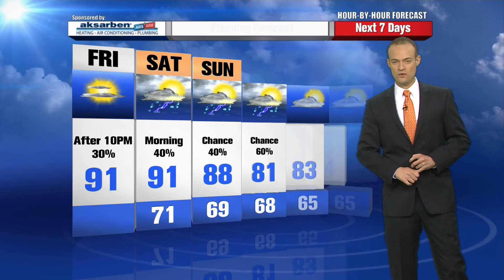Rusty Lord's Hour by Hour Forecast to plan your day -- 7am Update